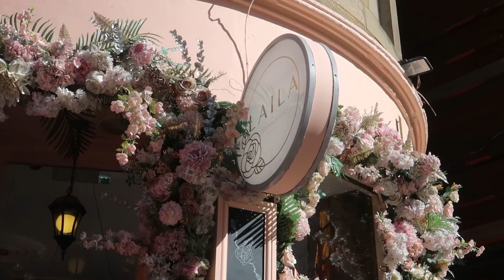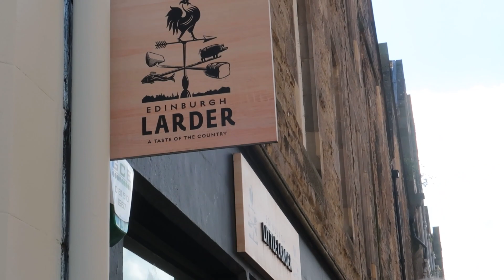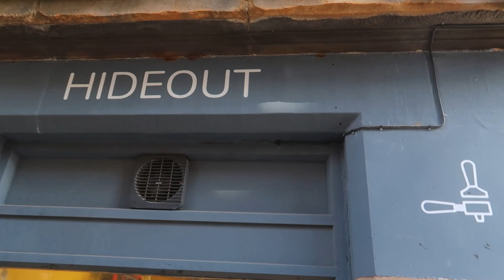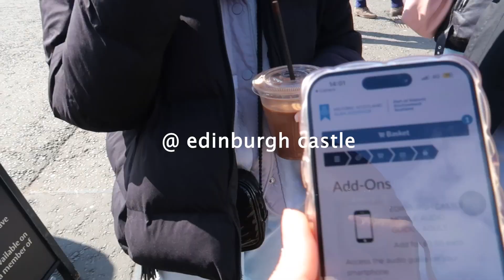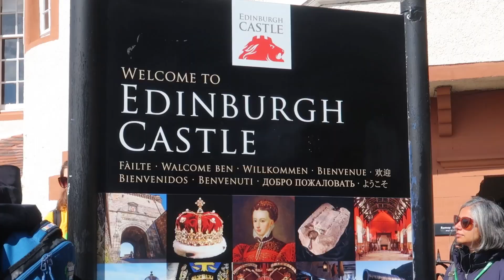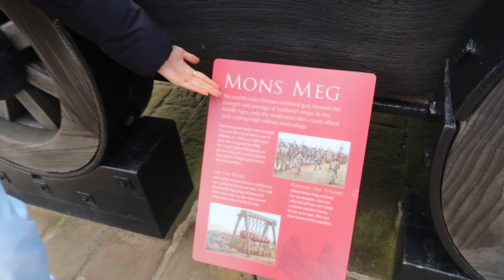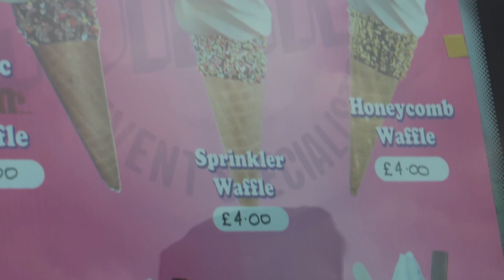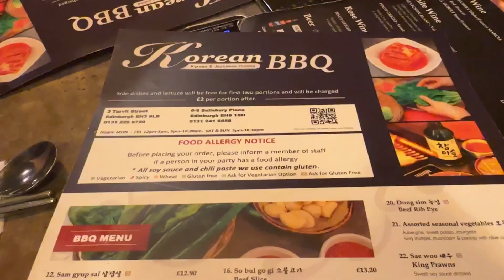du hí edinburgh | scotland travel vlog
hí lu, lâu lâu lại ngoi lên với 1 chiếc vlog du lịch. video lưu giữ khá nhiều khoảnh khắc ngớ ngẩn của chúng mình, kèm theo cảnh đẹp tuyệt đỉnh kungfu của Edinburgh. hi zọng mọi người xem vlog vui thật vui nhé kakaa

shout out to các nguời anh em đã cùng tôi tạo nên vlog nhảm nhí này (xin hãy xem video để biết họ là ai hihi)

1 fact zui: Edinburgh là thành phố này có biệt danh "Athens of the North" bởi sự tương đồng về văn hóa và kiến trúc cổ điển giữa Edinburgh và Athens, Hy Lạp. bật mí xíu xiu là mình đã đi Athens rùi,  mình thấy nét đẹp của Edinburgh được bảo tồn tốt và nguyên vẹn hơn nên góc nào của Edinburgh cũng rất nghệ đó huhu